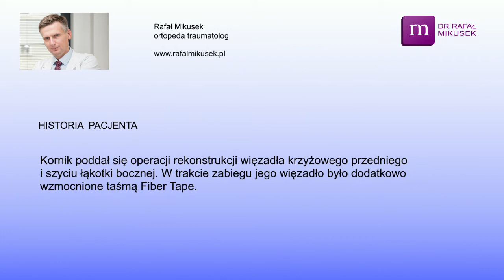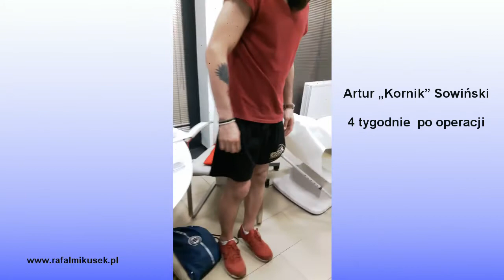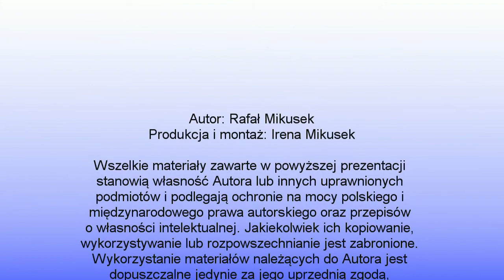Artur "Kornik" Sowiński - rekonstrukcja więzadła krzyżowego przedniego (ACL) i szycie łąkotki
Artur "Kornik" Sowiński, zawodnik MMA, mistrz KSW w czasie walki zerwał więzadło krzyżowe przednie i uszkodził łąkotkę boczną. Film pokazuje najważniejsze momenty leczenia i dochodzenia do pełnej sprawności.